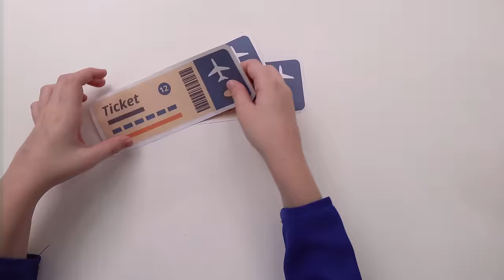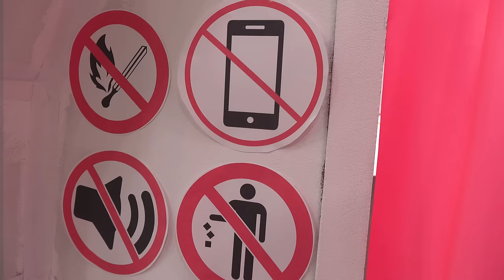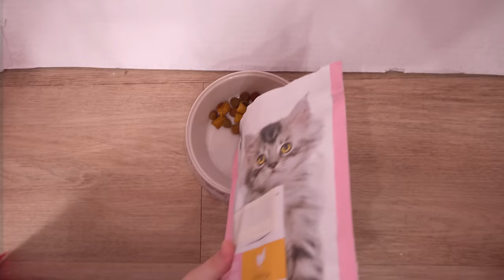Airplane challenge with Eva and Mom.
New fun video for kids with Eva Bravo. Eva and Mom pretend play Airplane challenge.  Eva pretends to be a flight attendant.